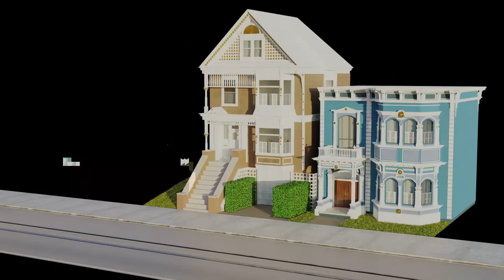Viktorianisches Haus | Rendervideo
Diesmal gibt es ein kleines Rendervideo von dem zweiten viktorianischen Haus. Zusammen mit dem ersten Haus und der Straßenbahn, sieht die Szene schon ganz gut aus.